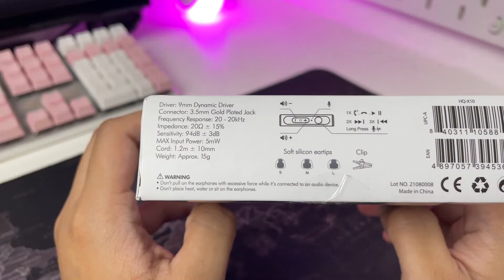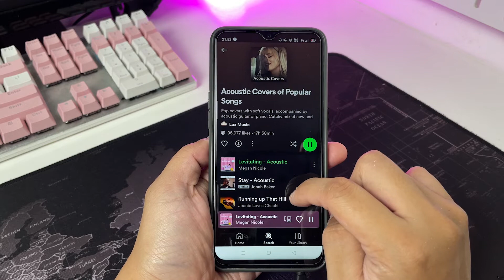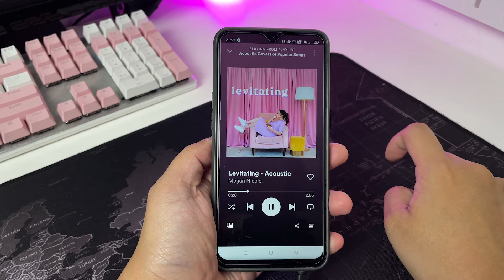In Ear Monitor Budget tapi Enak ! - Nakamichi HQ X10 Review Indonesia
0:00 - INTRO
0:25 - KEMASAN
0:50 - ISI PAKET PENJUALAN
0:56 - PEMBAHASAN Nakamichi HQ X10
1:33 - TES SUARA
2:07 - TES MIC
2:24 - KESIMPULAN

halo guys.. balik lagi di gameboy channel..sekarang kita akan unboxing dan mereview earphone dari nakamichi.. dan ini adalah nakamichi hq-x10.. earphone ini berjenis IEM.. dan kalian tau.. sebetulnya nakamichi itu pemain lama di dunia audio loh... jadi semakin penasan dengan hq-x10.. kalau kalian penasaran.. bisa cek langsung video " In Ear Monitor Budget tapi Enak ! - Nakamichi HQ X10 Review Indonesia "